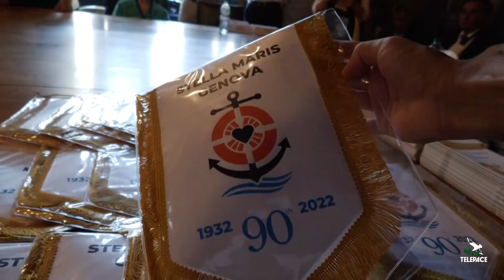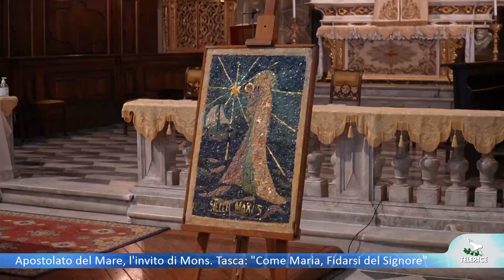Apostolato del Mare, l'invito di Mons. Tasca: "Come Maria, Fidarsi del Signore"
GENOVA - Si è concluso a Genova il convegno "Un mare di storia", organizzato in occasione dei 90 anni dell'Apostolato del mare in Italia. Due giorni durante i quali i responsabili di questa realtà ne hanno ripercorso la storia, ma ne hanno anche tracciato gli obiettivi futuri. Da parte dell'Arcivescovo di Genova l'invito a seguire l'esempio di Maria e di fidarsi del Signore.